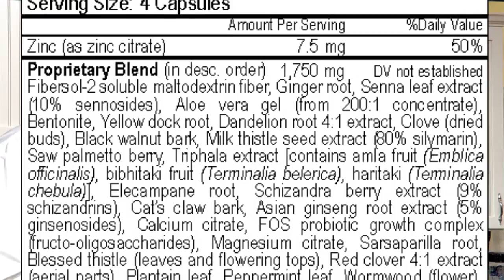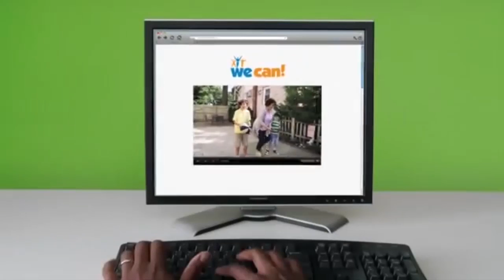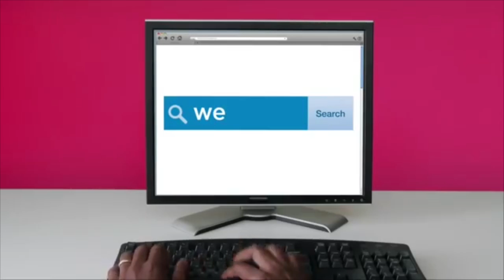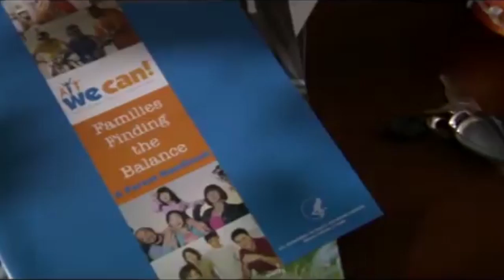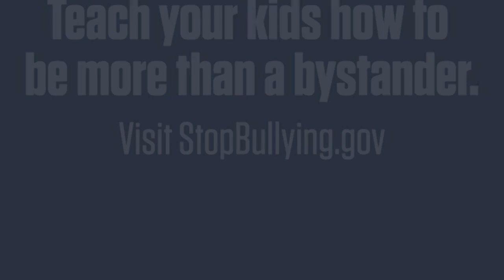Gettin' Fresh with Chef Kevin Detoxing Debunked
Chef Kevin and Dominique discuss the biology behind detoxing, and why many of the commercially available "detox" powders, drinks, pills and potions are not the best option for cleaning out the toxins from your body.

They share a couple of smoothie recipes that are a yummy and all natural way to cleanse your intestines, so you can live a healthier life.

Cheers!